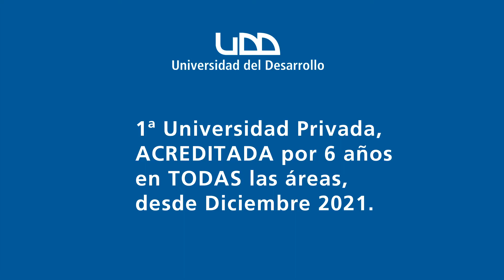Ingeniería Civil en Obras Civiles UDD, alumna Fernanda Sobarzo